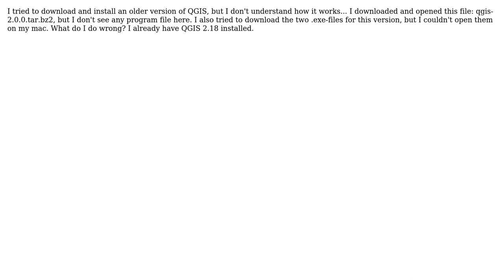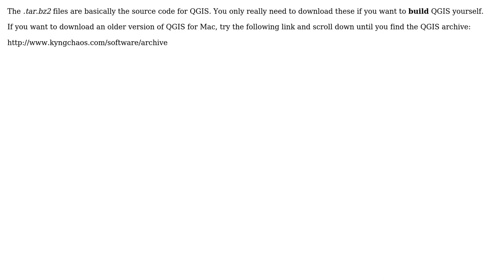GIS: Install older versions of QGIS on Mac (2 Solutions!!)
GIS: Install older versions of QGIS on Mac

With thanks & praise to God, and with thanks to the many people who have made this project possible! | Content (except music & images) licensed under CC BY-SA | Music | Images & others | With thanks to user Joseph user Henrik Melgaard Christensen user AndreJ and the Stack Exchange Network Trademarks are property of their respective owners. You are responsible for your own actions.